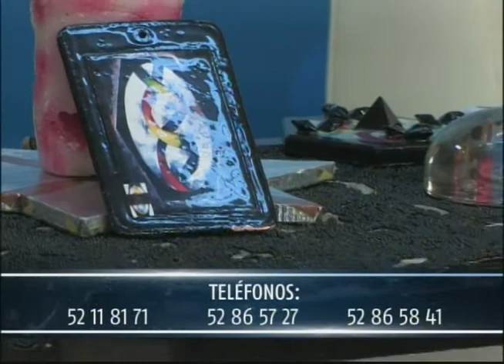TV TRANSICIÓN EVOLUTIVA AQSBV181013 BL1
AQUI EN NUESTRO PROGRAMA DE TRANSICIÓN EVOLUTIVA TV.
AUDREY SIOBHAIN Y ALE MENDOZA